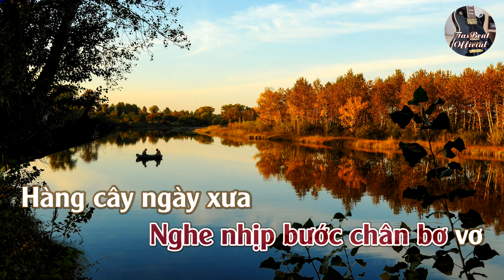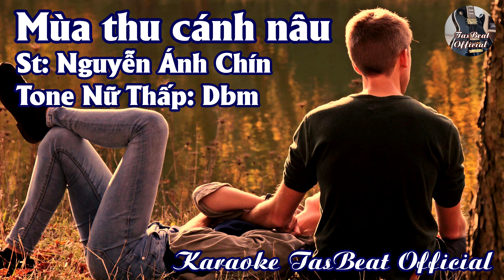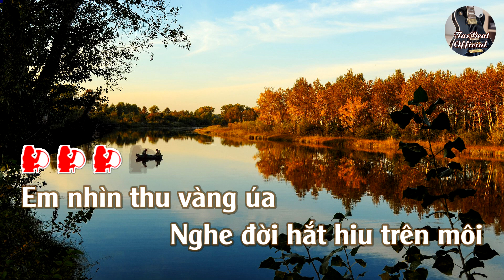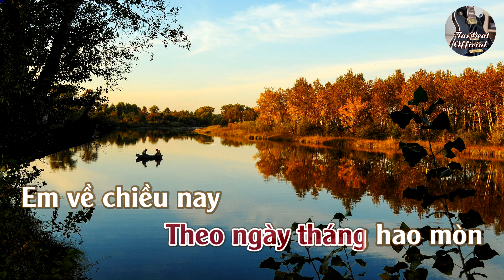Karaoke Mùa Thu Cánh Nâu Tone Nữ Thấp | TAS BEAT